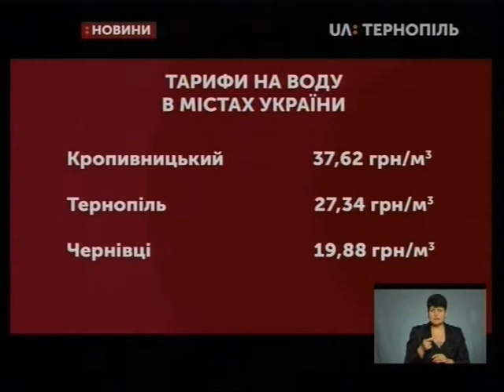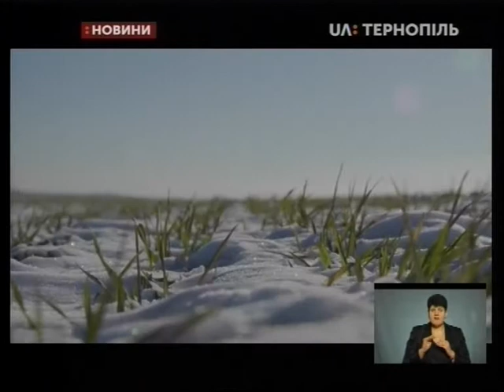06.02.2020. Новини. 19:00